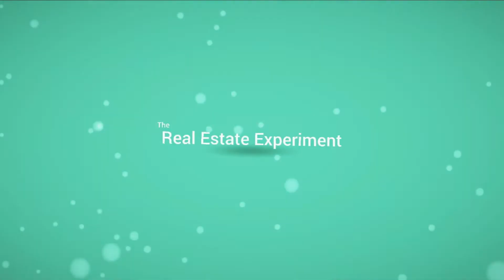How To Sell A Toyota for a Mercedes Benz Price with Tosin Oduwole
Tosin Oduwole @tosin_oduwole talks about his first experience working with contractors and the importance of knowing your numbers in ANY kind of business. Don’t know your numbers and you WILL lose money and or be taken advantage of.